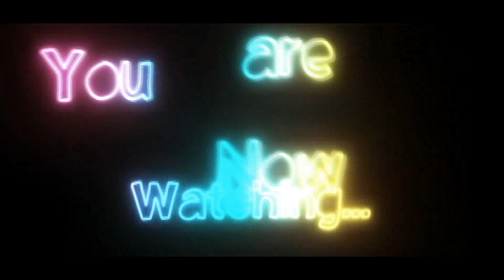Andrea Brillantes GINULAT ang NETIZEN sa Galing Magsalita Ng BEKI LANGUAGE!!!sethdrea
Andrea Brillantes Ginulat ang Netizen sa Galing Magsalita Ng GAY Language!sethdrea

ANDREA BRILLANTES BEKI TRANSLATE VIDEO JULY 4 2020
ANDREA BRILLANTES HINGAAN NG NETIZEN SA GALING MAGSALITA NG GAY LANGUAGE
SETHDREA UPDATES JULY 4 2020